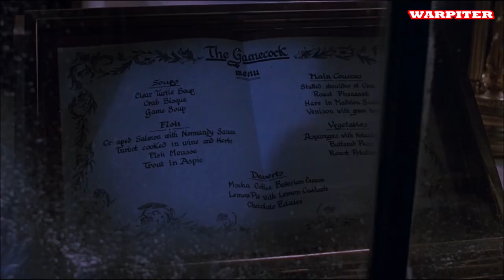Young Sherlock Holmes (1985) OST El secreto de la pirámide Barry Levinson WARPITER